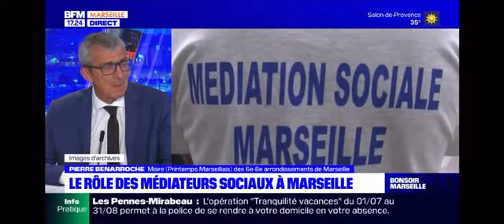Interview de Pierre Benarroche, Maire de Secteur sur BFM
Pierre Benarroche était interviewé ce soir sur BFM par Sophie Hebrard dans Bonsoir Marseille.
Au programme :
👉Apaisement du quartier Vauban
👉Travaux rue Breteuil et sécurisation des abords de l'école (rectificatif : piste cyclable à sens unique et non double sens comme indiqué à l'écran.
👉Restauration de 2 hectares de parcs en centre-ville.
👉Dispositif estival pour le Cours julien (éclairage et médiateurs)